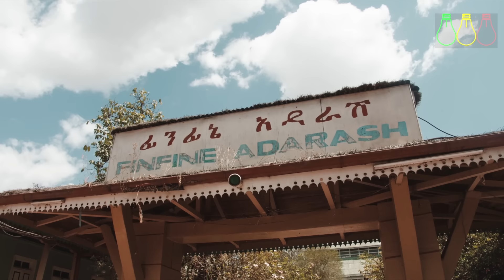ደሞዝ ጭማሪ ግዴታ ሆነ! የዶላር አዲስ መመሪያ | LLC, Forex, Salary, Gold and Money Making Business Investment